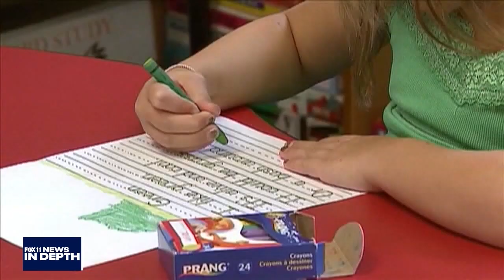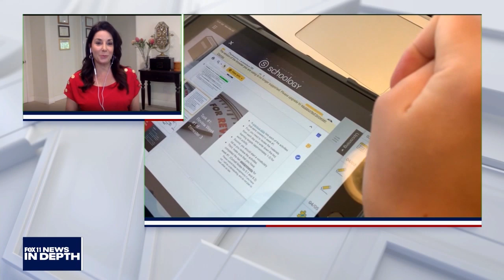In Depth: Healthcare workers, homeschooling and pets